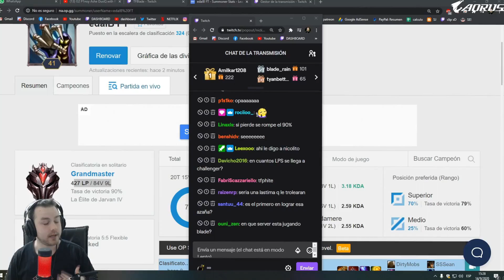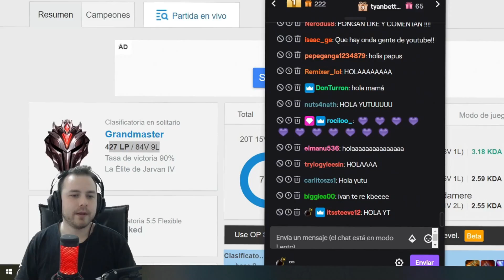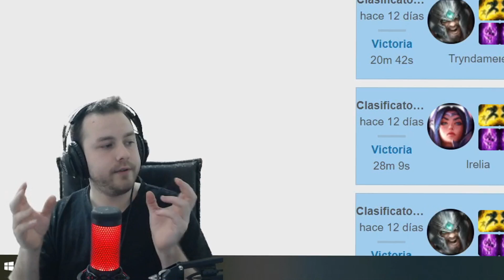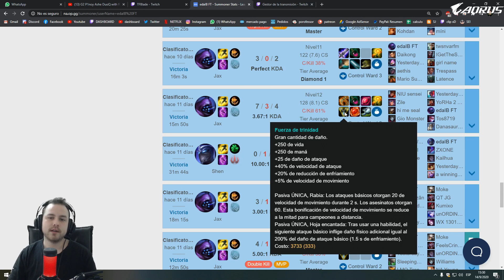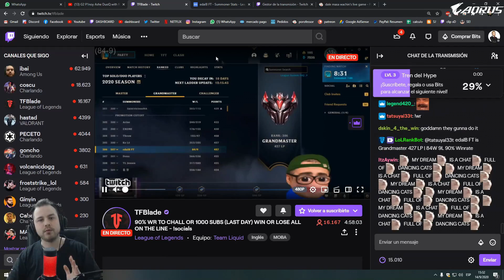¿LO LOGRARA?😱 TF BLADE Y SU LOCO DESAFÍO - CHALLENGER CON 90% O 1000 SUBS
Hoy reaccionamos a la ultima partida del reto de Tf Blade en vivo y se lo venimos a traer a el canal de youtube resumido, como vivimos esto con tención junto a todo el chat. ¿Lo Lograra?
El desafío consiste en llegar a Challenger con un 90% de victoria en el server de Norteamérica o regalar 1000 subs en su canal de twitch (valorado como gasto son 5000 Dolares)

Con mucha tensión vivimos su desafío en vivo, fue realmente increíble.. te invito a disfrutar de este gran video!

Si te gusta el contenido del canal o queres otro tipo de contenido no dudes en comentármelo abajo que lo voy a estar viendo, gracias por apoyar con un like y suscribirte.